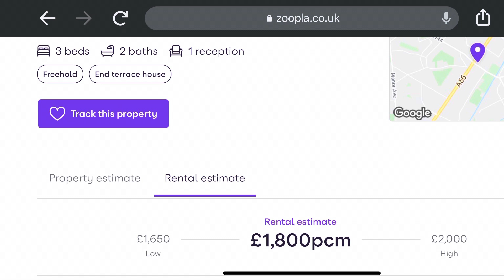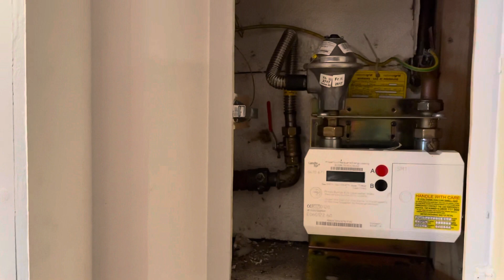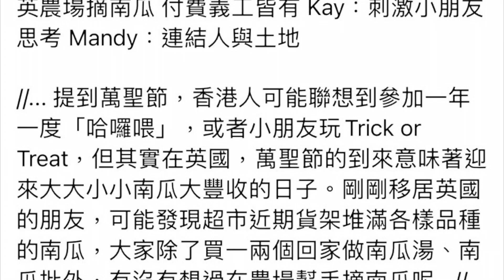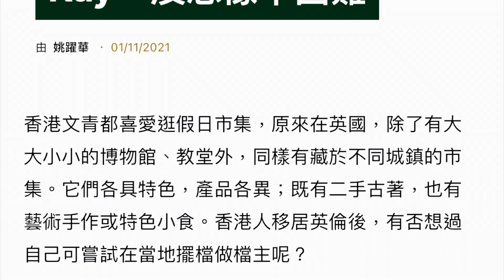UK Manchester - 睇樓記69 👀 [M33 - Sale - 3房•尾排屋] 地點便利+名校區+私人電影房 🏠 (月租£1,300+)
幫朋友去睇屋😊

個個agent都開廣角鏡頭，網上相片不可盡信🙄🙄信自己對眼👀 我地堅持唔開廣角鏡拍攝💪🏻💪🏻

好👍🏻
三房實質可以做四房👍🏻
步行7分鐘有Metrolink😊
附近四間 outstanding 小學
0.6mile Sale Grammar School
包傢私

壞👎🏻
二樓Loft房無門
飯廳天窗破裂
地毯較殘舊
即場已經叫人出£1,500🤔可能最後會搶高到£1700-£1800🤦🏻🙄

同文Comments 訪問😊👍🏻
訪問1:
英市集擺檔學開話題 拓本地客保香港特色 檔主Kay：沒想像中困難

訪問2:
【萬聖節】英農場摘南瓜 付費義工皆有 Kay：刺激小朋友思考 Mandy：連結人與土地

廣告 (有觀眾話OctopusEnergy 停左收新客😱唔知真唔真😖🤷🏻‍♂️)

OctopusEnergy 做緊referral 優惠，如果你將會轉用OctopusEnergy，用我的referral code，大家齊齊有£50回贈🤩👍🏻👍🏻👍🏻

如果有興趣就輸入下面條link啦😊 齊齊賺😍
share.octopus.energy/stone-jay-840

市集預告

😄11月份嘅市集時間表，要開始預備聖誕喔🥰
We are happy to see you in the Makers market in November. Find us here.🎪

🔸️🎪Cheadle
🔸️Date: 6 Nov (Sat)
🔸️Time: 10am – 4pm
🔸️Place: SK8 2BD

🎪Stockport
🔸️Date: 13 Nov (Sat)
🔸️Time: 10am – 4pm
🔸️Place: SK1 1ES

🎪Warrington
🔸️Date: 14 Nov (Sun)
🔸️Time: 11am – 4pm
🔸️Place: WA1 2LH Time square

🎪Media City
🔸️Date: 20 Nov (Sat)
🔸️Time: 10am – 5pm
🔸️Place: M50 3AH

🎪Sale
🔸️Date: 21 Nov (Sun)
🔸️Time: 10am – 4pm
🔸️Place: M33 7XF